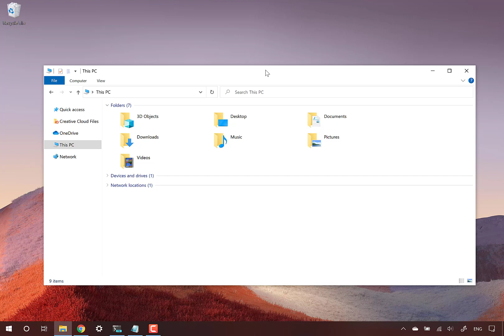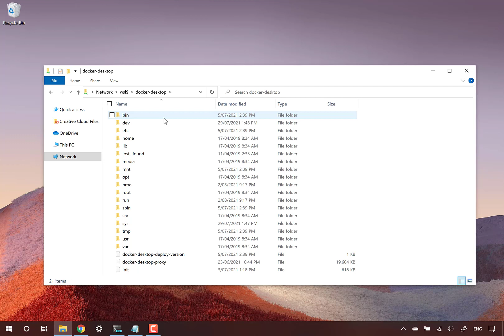Open WSL Distribution in Windows Explorer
Open a WSL distribution using Windows Explorer on a Windows 10 machine and copy files.